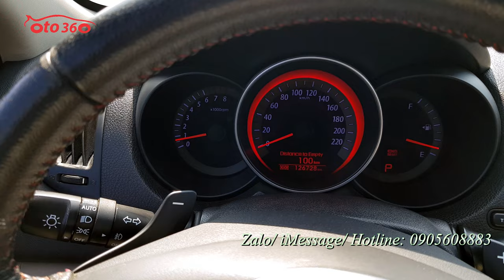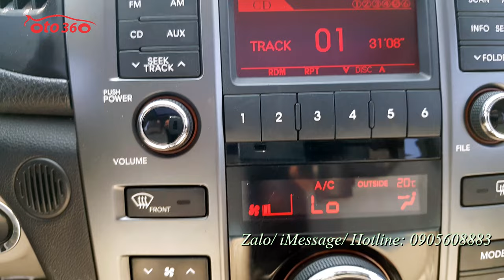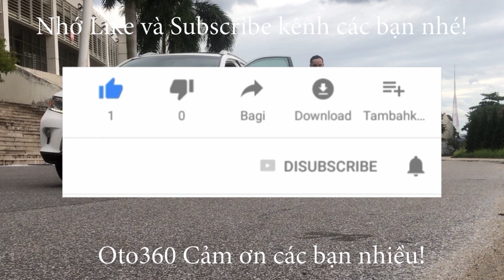Bán Kia Cerato 1.6 Hatchback 2011 nhập khẩu, màu trắng tên tư nhân, biển Hà Nội giá chỉ hơn 300tr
Bán xe Kia Cerato 1.6 Hatchback nhập khẩu ,sản xuất năm 2011, số tự động.đăng ký tên tư nhân, biển Hà Nội. Đã lăn bánh được 12 vạn km. Lốp sơ cua còn mới nguyên.
Xe được trang bị động cơ xăng 1.6 L hộp số tự động 6 cấp, nội thất da, điều hoà tự động, khoá thông minh, Stas/stop, cửa nóc, vô lăng bọc da tích hợp các phím điều khiển, sang số thể thao trên vô lăng, đầu CD 6 Đĩa nguyeen bản, camera lùi, cảm biến lùi, gương chiếu hậu gập điện, Tích hợp xi nhan trên gương…